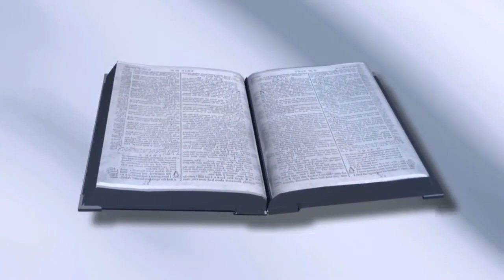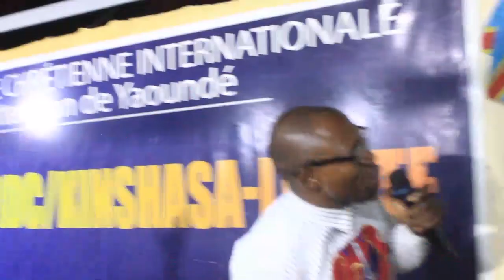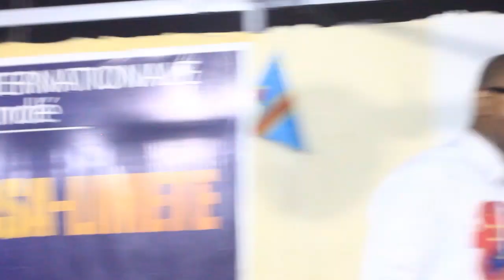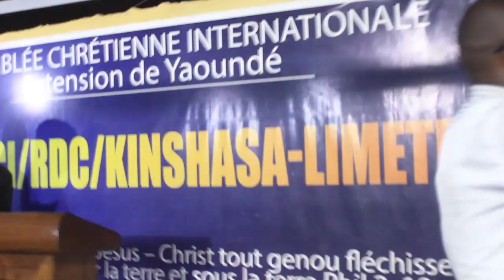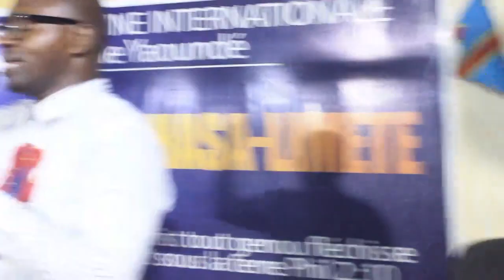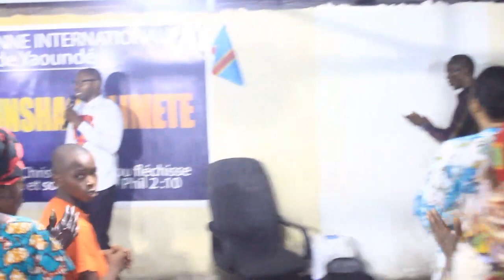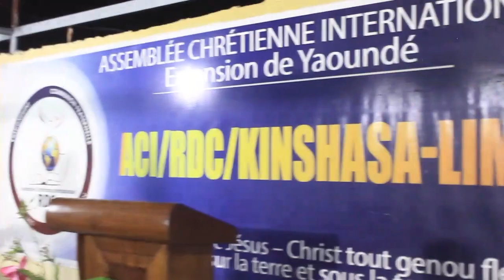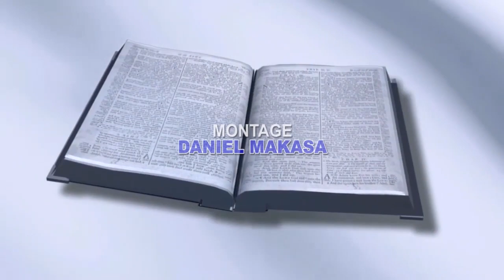Prédication I avec le Pasteur Jérémie OKITO I Thème : les Loi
Nous émettons depuis la ville de Kinshasa. Nous sommes un média centré sur la culture car nous estimons qu'il vous faut tout connaître. Veuillez accueillir chaine TONO ESTHETIQUE TV.
Cliquez ici pour voir la chaine
Lien de la chaine : @tonoesthetiquetv
Lien de la chaine Technique : @mak790

Directed by Don Christ Makasa
Cadrage by Don Christ Makasa
Montage video by Don Christ Makasa